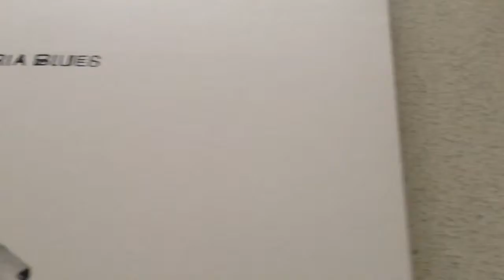SHORT CUTS 5 - AGAINST ME! - TRANSGENDER DYSPHORIA BLUES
Against Me! return with Transgender Dysphoria Blues, an album that deals with the pressures of identity, the frailties of mindsets and the courage needed to embrace the unknown. It all runs parallel with the life of Laura Jane Grace, resulting in a poignant, edgy and emotional album that is heavy with amazing subject matter.